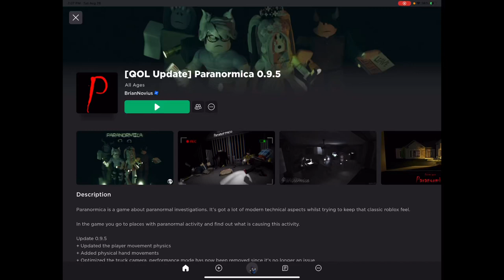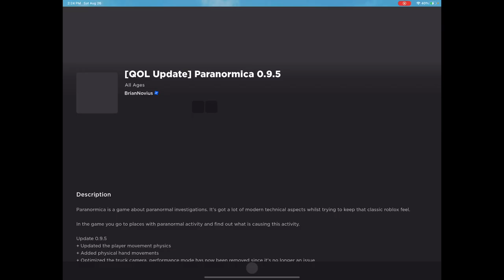A new comer in Paranormica